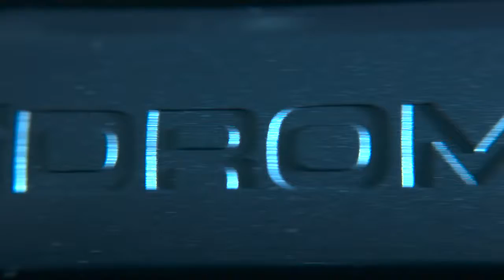HİDROMEK HER İŞİN BİR ALPAHASI VAR